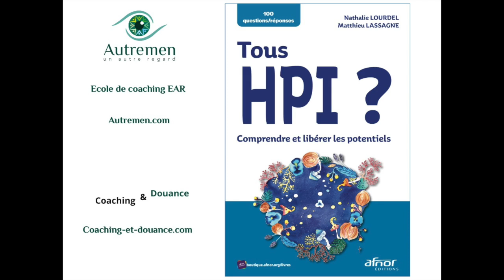La synesthésie, une particularité des HPI ?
La synesthésie est l’association involontaire de plusieurs sens. C’est une forme de superposition perceptive. Il existe une grande variété d’expérience synesthésique, toutes les combinaisons de sens étant possibles. La perception des lettres ou des chiffres en couleur est la synesthésie la plus courante.

Dans son poème Voyelles, Arthur Rimbaud attribue une couleur aux voyelles, avec le vers célèbre « A noir, E blanc, U vert, O bleu : voyelles, ». Rimbaud était-il synesthète ? le sujet fait débat, en réalité personne ne le sait

Dans notre livre Tous HPI comprendre et libérer les potentiels,
nous développons avec Matthieu Lassagne d'autres particularités :
l'hyperstimulabilité, hyperexcitabilité, l'hypersensibilité, l'hyperesthésie

C'est important de bien comprendre ses particularités pour mieux vivre avec soi même non ?

Pour aller plus loin EAR école un Autre Regard propose des formations sur mesure les Hypersensibles, Atypiques, HP, HPE, HPI... :

Nathalie Lourdel
Directrice EAR

Venez découvrir le coaching intégratif une journée pour visualiser votre chemin de vie, vous projeter dans un avenir inspirant

Envie d’évoluer professionnellement : nos formations sont atypiques innovantes pour les HPI, Haut-potentiel émotionnel, neuro-atypique, HP…
Pour devenir Coach intégratif